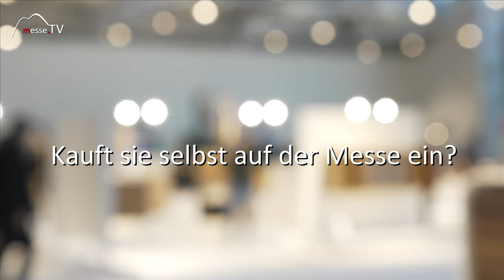Heim+Handwerk 2022 - Cornelia Lutz-Wagner, Bereichsleitung B2C Messen GHM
Nach langer Wartezeit war es wieder so weit - die Heim+Handwerk in München hat 2022 wieder stattfinden können.

Wir sprechen mit Cornelia Lutz-Wagner, der Bereichsleitung für B2C Messen bei der GHM. Wie ist die Heim+Handwerk 2022 angelaufen? Was sind die Themen auf der diesjährigen Messe? Und geht Frau Lutz-Wagner auch selbst shoppen auf der Heim+Handwerk?